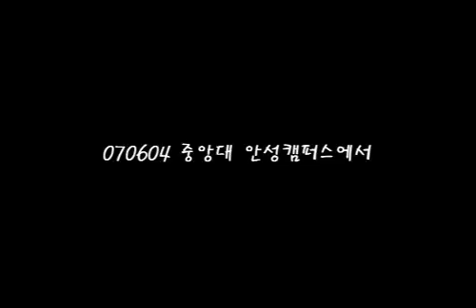YES 07년 안성 네이버 블로그